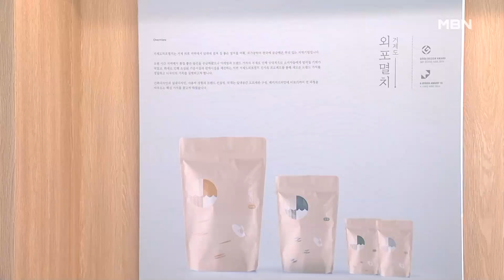"멸치·잉어, 묘하게 어울려"…지역 특산물 알리는 이색카페 [전국네트워크]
【 앵커멘트 】
  경남도가 지역 특산물인 멸치의 판로 확대를 위해 이색 카페를 만들었는데 인기를 끌고 있다고 합니다.
  한 마리에 수천만 원에 달하는 비단잉어를 볼 수 있는 곳도 있다는데요.
  강진우 기자가 취재했습니다.

【 기자 】
  바다를 마주한 카페에서 멸치 가공 기계가 돌아갑니다.

  멸치에서 나오는 이물질을 없애고 자외선 살균을 시켜 100g 단위로 포장을 하는 겁니다.

  이렇게 가공된 멸치는 카페 신메뉴로 판매됩니다.

  3년 전, 지역 특산물 판로 확대를 위해 정부 지원으로 만들어진 멸치 카페입니다.

▶ 인터뷰 : 박수아 / 경남 거제 아주동
- "멸치 가공 공장도 직접 보고 앤초비도 먹어보니까 진짜 바다에 온 것 같은…."

  비단잉어를 볼 수 있는 카페도 있습니다.

  실내 연못에서 도도하게 헤엄치는 애칭 '카오스'의 가격은 8천만 원에 달합니다.

▶ 인터뷰 : 김주희 / 경남 김해 장유면
- "이런 데는 처음이에요. 집 가까이 있어서 좋고 먹이주기 체험까지 할 수 있어서 더 좋은 것 같아요."

  비단잉어 키우기에 대한 관심이 커지자 잉어를 나눠주는 행사도 열리고 있습니다.

▶ 인터뷰 : 조영미 / 비단잉어 카페 대표
- "현대인들이 잠시나마 삶의 무게를 내려놓고 힐링을 나누고자 만든 공간이고요."

  호기심을 자극하는 이색 카페가 지역 특산물을 알리는 첨병 역할을 하고 있습니다.

  MBN뉴스 강진우입니다.

  영상취재: 진은석 기자